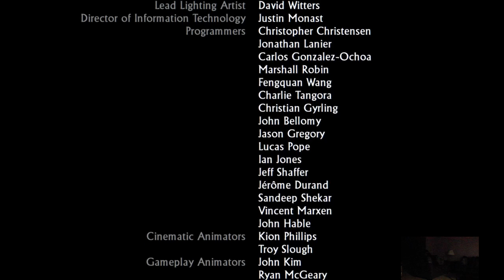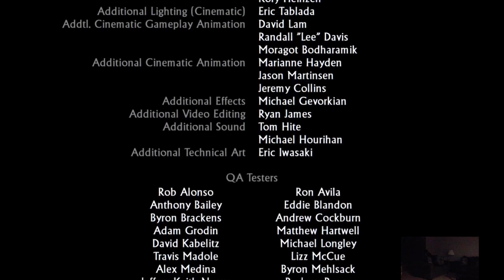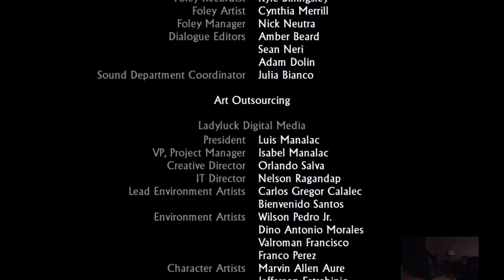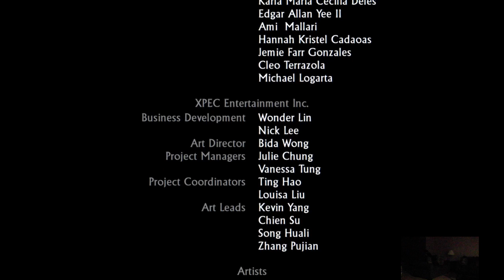Uncharted 2: Almost Done!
Final segment of the Hopeless Pro’s Uncharted 2 run!